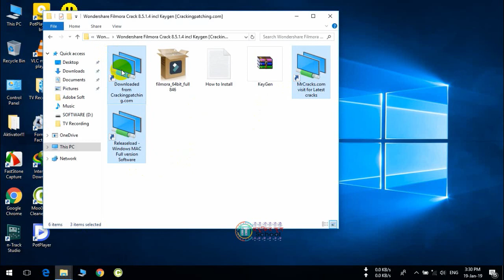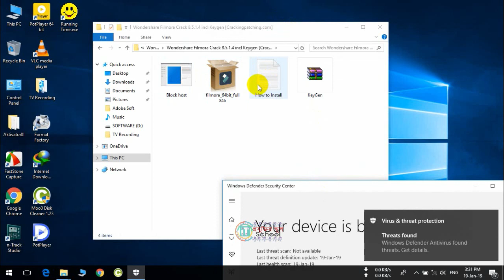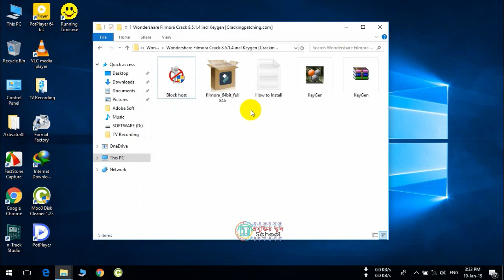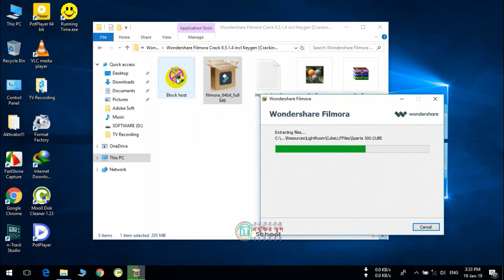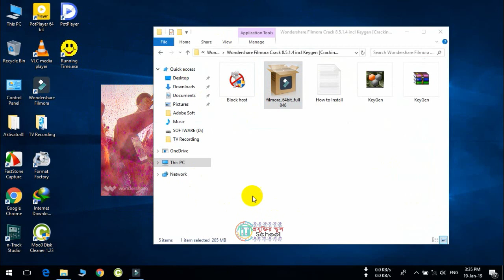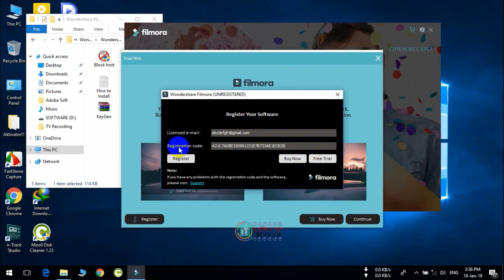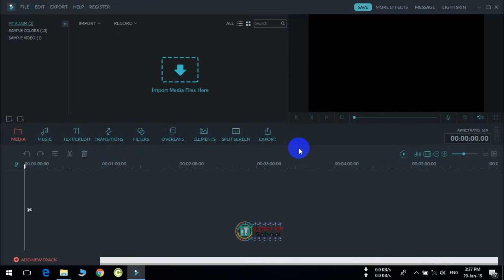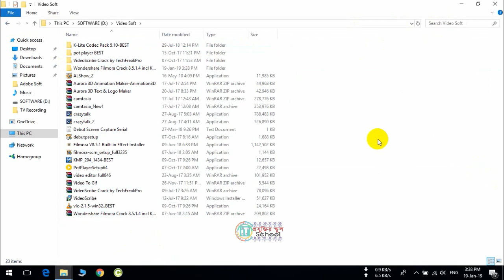কিভাবে Filmora Video Studio ফুল ভার্সন ইন্সটল দিবেন? How to install Filmora Properly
সকলের ইউটিউবের ভিডিও এডিট করার জন্য ফিল্মোরা ভিডিও স্টুডিও ব্যবহার করে থাকেন। কিন্তু কিভাবে এই সফটওয়্যার ফুল ভার্সন করে ইন্সটল দিবেন জানেন? দেখে নিন টিউটোরিয়াল আর ডাউনলোড করে নিন ফুল ভার্সন করার ক্রাক ফাইল।

IT School,
Tech Videos,
প্রযুক্তির স্কুল,
বাংলা টেক ভিডিও,
টেক চ্যানেল,
আইটি স্কুল,